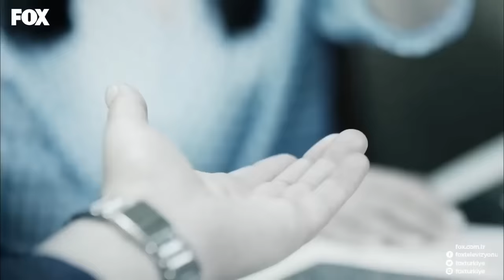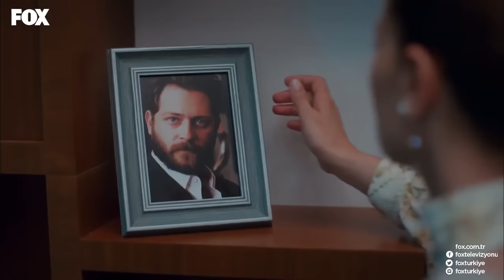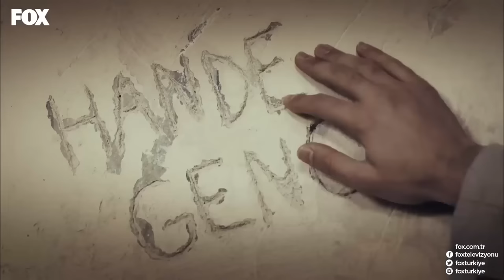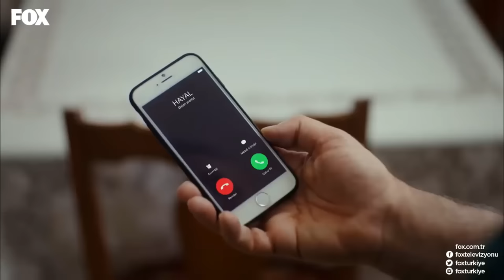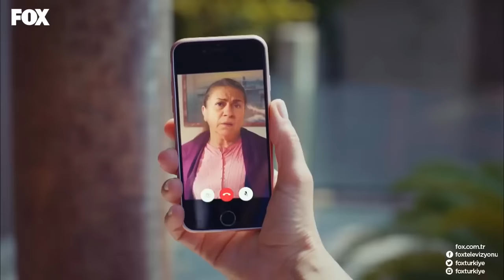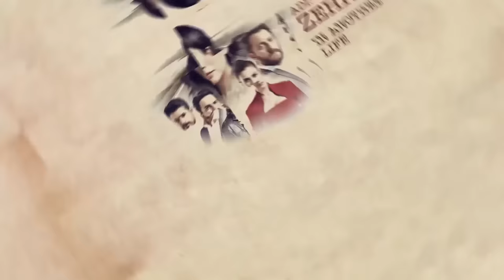Her Name Is Zehra Episode 12 (Long Version)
Adı: Zehra - In Another Life (English Subtitles)

No one can imagine what Zehra, daughter of a highly conservative family in Berlin, has been through. The series tells Zehra’s incredible story, which began in a poor conservative house in Berlin, to the mansion of a rich Istanbul family who are entangled in many secrets and a terrible crime.

Zehrawho doesn’t even have an ID, who was forced to stand in the freeway in the middle of rushing traffic to be killed for dishonoring her family, replaces a girl named Hande who was missing for 7 years. Mother of the missing girl is invited to the Turkish Consulate in Germany and identified Zehra as her daughter! Mother, who is thrilled to find her daughter, takes
Zehra to Istanbul.

Zehra goes to Istanbul, not knowing she will get into a big trouble there. There are a thousand questions in her head. How can a mother not recognize her own daughter? Did she really think Zehra was her? And most importantly, what happened to real Hande? What does this family hide? Zehra while trying to escape from her father and brother and missing her real real mother,
will get herself into danger as she learns more about her new family’s secrets. And also here she will be discovering love once again.